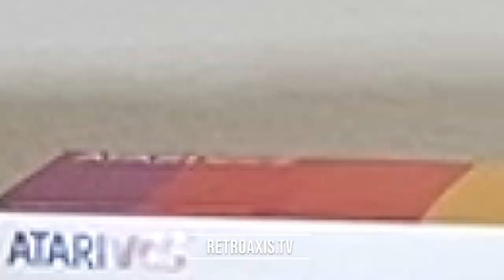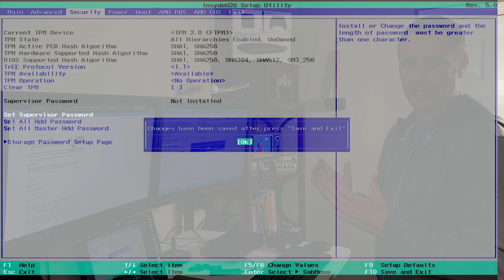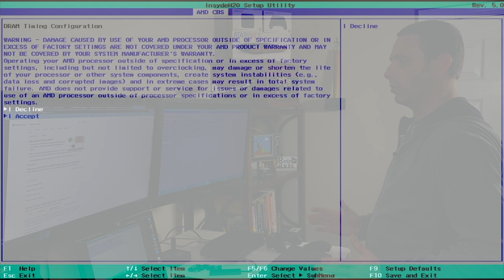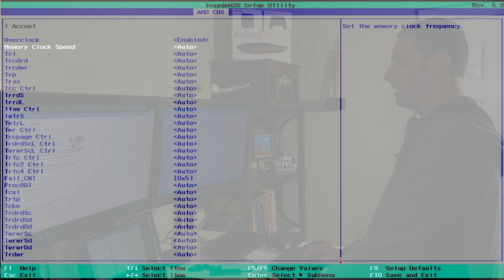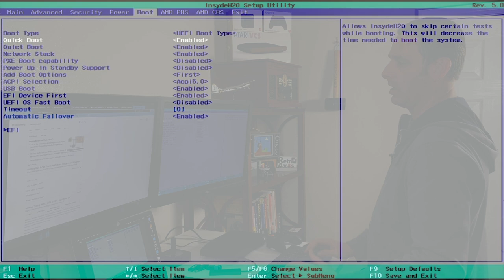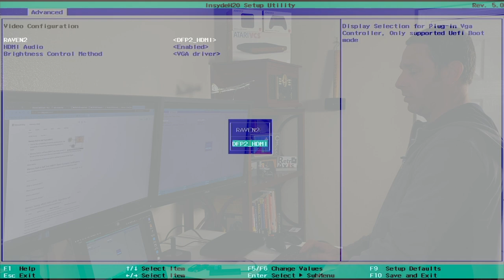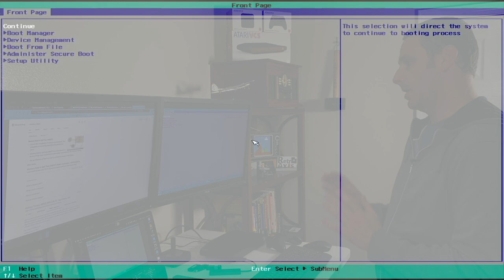Atari VCS BIOS closer look + How-To disable password and secure boot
Episode 024 : I examine a few key areas of the BIOS on the Atari VCS and explain how-to disable the password and uefi  secure boot. I discuss what I learned and offer a few tips.